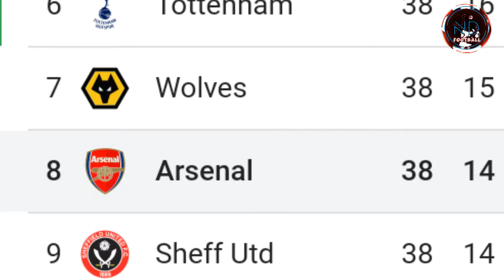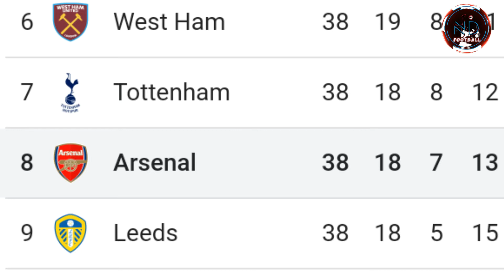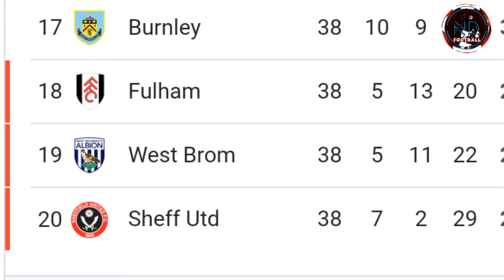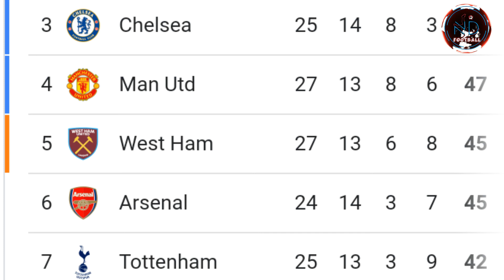Pembuktian Arteta di Arsenal, pemain yang biasa aja bisa jadi jago.